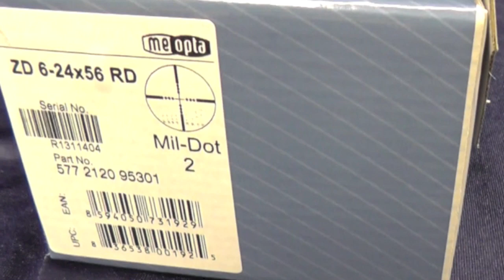Unpacking a MEOPTA ZD 6-24x56RD Longe Range Riflescope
The MEOPTA ZD 6-24x56 RD
Long range riflescope developed for sniper rifles.

The ZD 6-24x56 RD is a precision long range riflescope developed for sniper rifles in order to achieve deadly-accurate shot placement at extreme distances. The new Mil Dot 2 illuminated reticle with integrated range-finding markers is calibrated for accurate target estimation in standard calibers 7.62x51 NATO, ..308, 338 WLM and 12.7mm. Third turret parallax adjustment ranges from 25m to infinity, guaranteeing precision aiming at any desired range.
Advanced illumination system situated on the ocular offers pushbutton control of the illumination with 256 settings for bright and adverse lighting conditions.